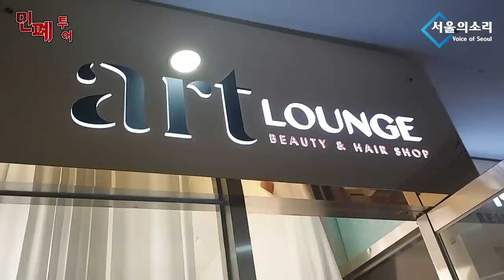[남태우의 민폐투어 11회] 스픽스를 말하다❗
(이명수 기자의 탐사보도 재방송으로 인해 11회는 부득이하게 월요일 오후 12시에 방영되었음을 알려드립니다. 남태우의 민폐투어는 매주 일요일 오후 9시에 방영됩니다!)

✅김건희 다큐 '퍼스트 레이디' 제작 리워드 펀딩 신청하기:
         5만원 (시사회 티켓 2매 + 포토 제작 에세이집)

 △ 월~금 오전 6시 : 류효상의 신통알
 △ 월~금 오전 8시 : 유용화의 뉴스코멘터리
 △ 월~금 오후 8시 : 이정헌의 허니라이브
 △ 월수금 오후 1시 : 박예슬의 톡터뷰
 △ 월 오후 4시 : 백은종 양희삼 안진걸의 세상속으로
 △ 화 오후 1시 : 백은종 깨어있는 박대희 기자의 가짜 뉴스 팩트 체크
 △ 화 오후 5시 : 백은종 정대택의 응징의 부활
 △ 수 오후 3시 : 김태형 백자의 ㅆㄷㄱ
 △ 목 오후 2시 : 김맹구와 선을 넘는 사람들
 △ 일 오후 9시 : 남태우의 민폐투어